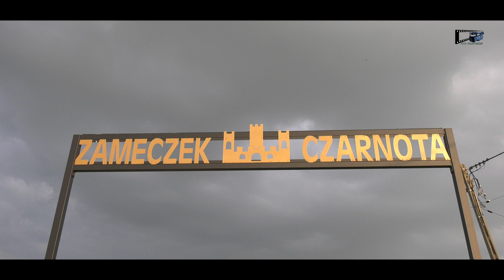"Zameczek Czarnota" w Stadłach - Zespół ZAĆWA i "WYSOKI ZOMECEK"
Nagranie z wesela